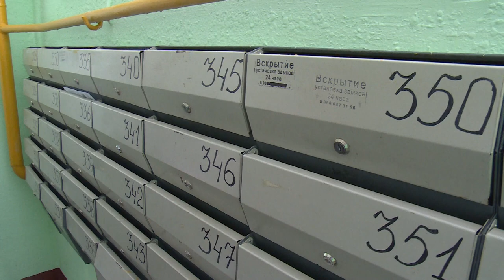Ремонт подъездов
Продолжается ремонт подъездов в многоквартирных домах по программе губернатора Подмосковья. Сотрудники надзорных органов и Администрации городского округа проверили выполненные работы в доме №25 по Пролетарскому проспекту.